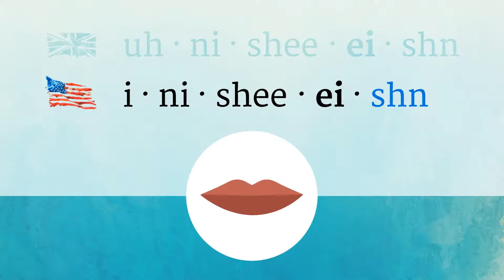INITIATION pronunciation • How to pronounce INITIATION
How to say Initiation in British English and American English?